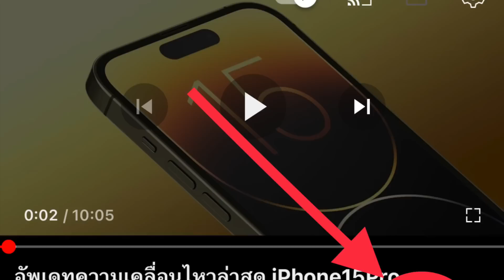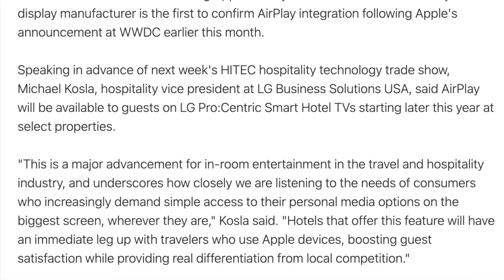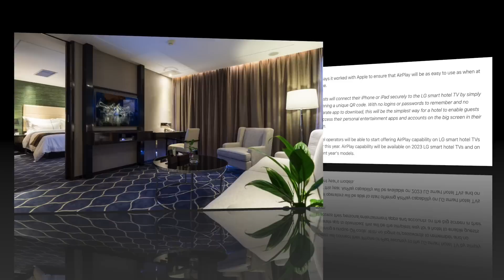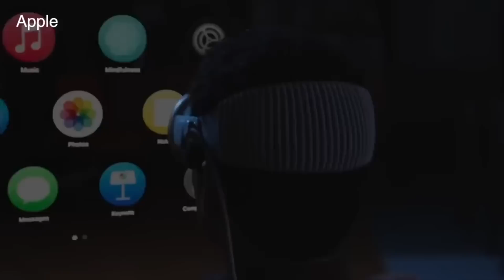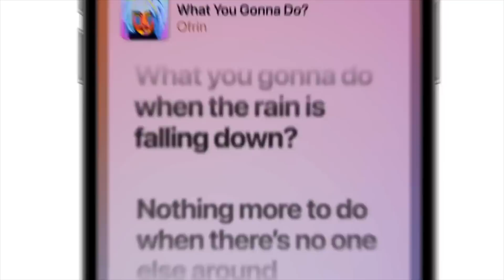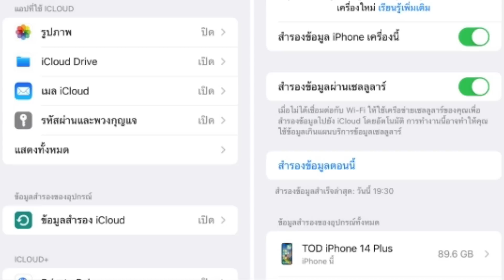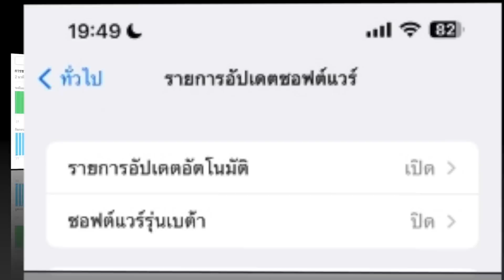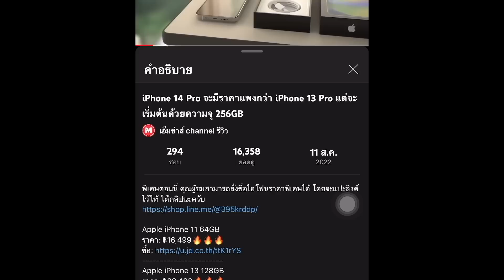iPhone 15 จะมาพร้อมฟีเจอร์ที่คุ้มค่ากับการรอคอย